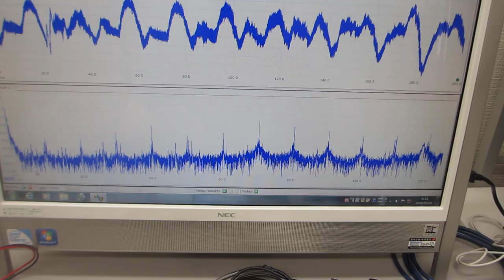メガヘルツの超音波振動を利用した、機械加工技術に関する基礎実験（超音波の非線形解析データから、新しい超音波利用を導く）